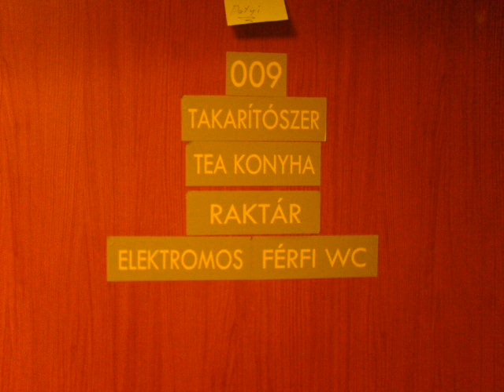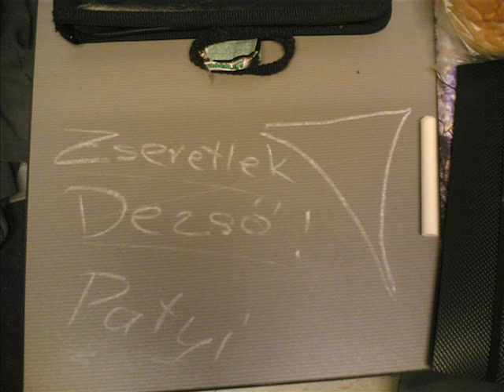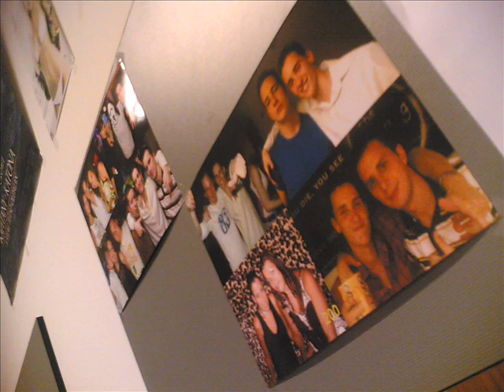Kolis bulik a Nyíregyházi főiskolán a 3as koli földszinten